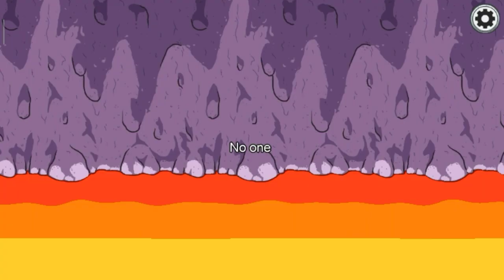ACTING TO GAIN TRUST - Among Us [Short Game]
Wear earphone kty. Ini untuk mengcover next video, daripada nunggu next video yg lamanya minta ampun, mending kukasih pecahan lainnya aja dlu.

Overall Ratings :
-Why my voice succs
-Blur
-10fps

boi